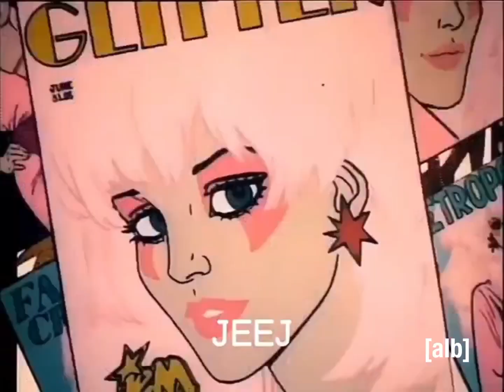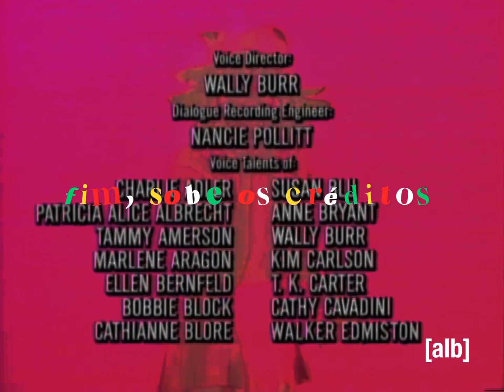[+14] YTPBR - JeeJ e As Gramas em: A Estrela da Europa